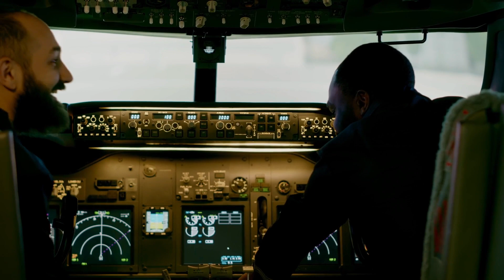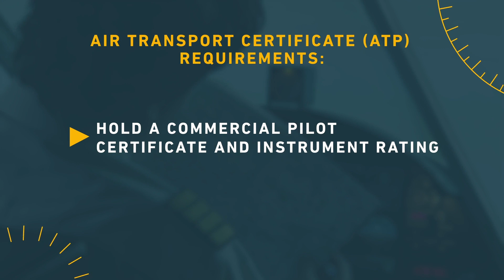Pilot Shortage: Elevating the Training Landscape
The race to close the gap in the pilot shortage continues. As short- and long-term solutions are rolled out, how can new technologies play a pivotal role in getting pilots safely trained and accredited faster? Aviation expert Randy Babbitt weighs in.

MHI RJ Aviation Group (MHIRJ) provides comprehensive critical operational, engineering and customer support solutions including maintenance, refurbishment, technical publications, marketing and sales activities for the global regional aircraft industry.

Headquartered in Montréal, Quebec, and bolstered by an Aerospace Engineering Center, MHIRJ’s network of service centres, support offices and parts depots are positioned in important aviation hubs in the U.S., Canada, and Germany. A wholly owned subsidiary of Mitsubishi Heavy Industries, Ltd, MHI RJ Aviation Group includes MHI RJ Aviation ULC (Canada), MHI RJ Aviation Inc. (U.S.A.) and MHI RJ Aviation GmbH (Germany).